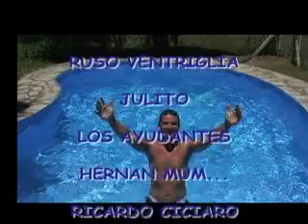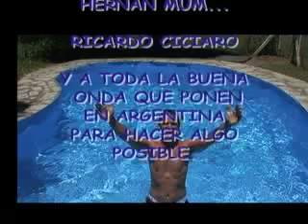LA PILETA DEL RUSO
Como desagotar una pileta, pintarla y dejarla lista para disfrutar un verano en Bs As.